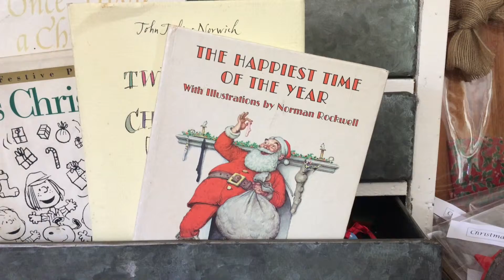MEET THE MAKER The Christmas House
Part of General Collective's MEET THE MAKER series
Creative directors: Shout & Co. / General Collective
Filmed & Edited: Shout & Co.
Featuring: Charlotte, The Christmas House